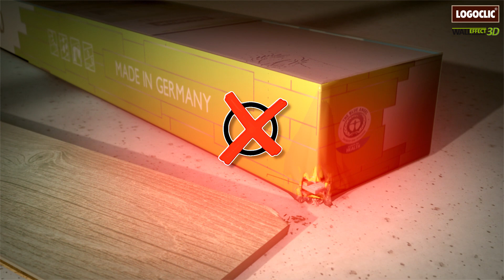LOGOCLIC WAll EFFECT 3D Wand- und Deckenpaneele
Die Wand- und Deckenpaneele WALL EFFECT 3D von LOGOCLIC bietet jede Menge Möglichkeiten, neue und wunderschöne Wände zu gestalten. Mit der einzigartigen 3D-Optik erzielen Sie ein rundum repräsentativer Wand- und Decken Belag und verwandeln jeden Raum in eine Wohlfühloase.